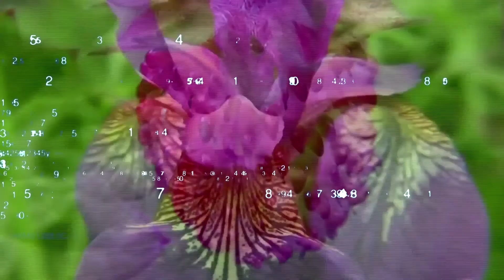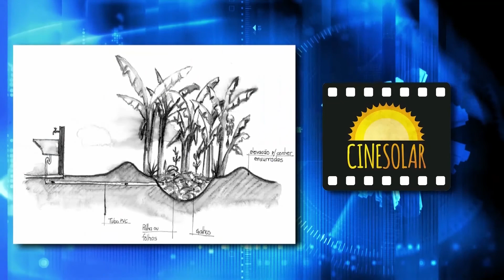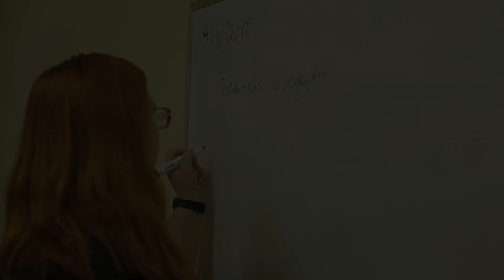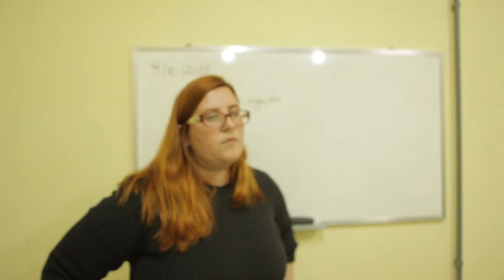Oficinema Solar - Gramado/RS - Circuito CPFL de Arte e Cultura